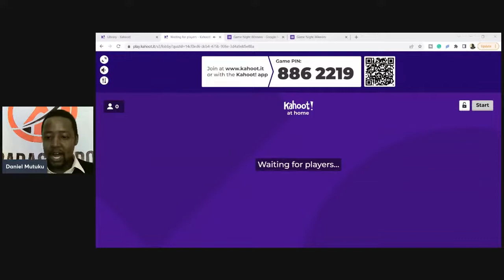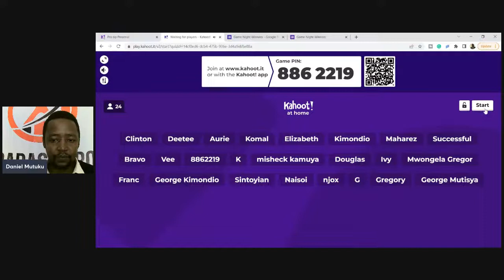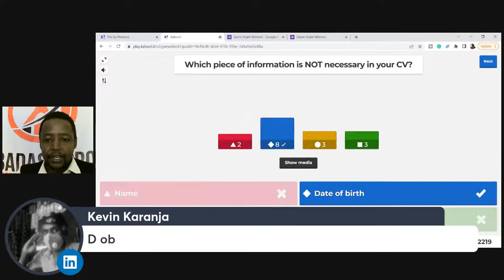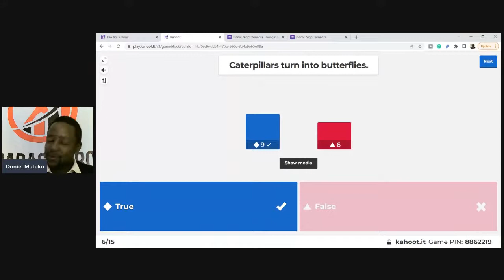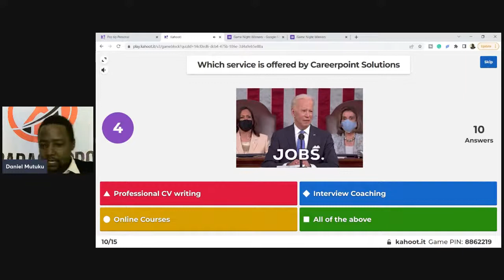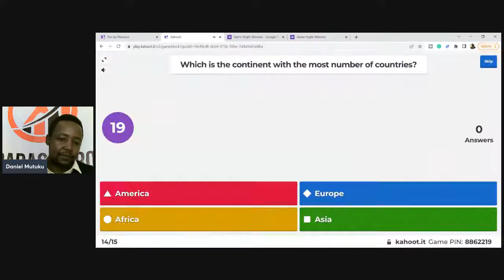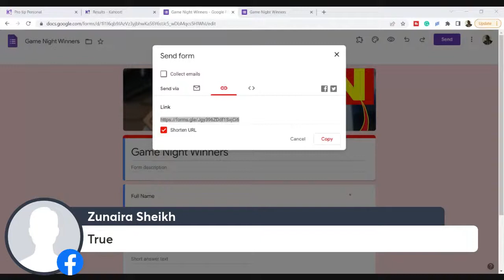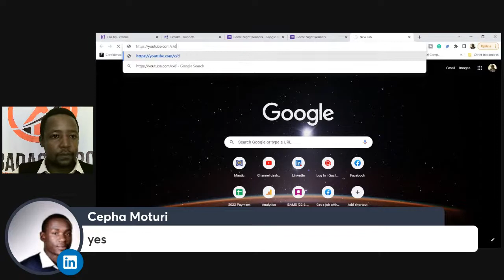Watch Play and WIN - Try it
Watch our live show, participate in the Kahoot Game and Win Ksh 25,000 coaching, cash Prices, T-shirts, notebooks, etc.